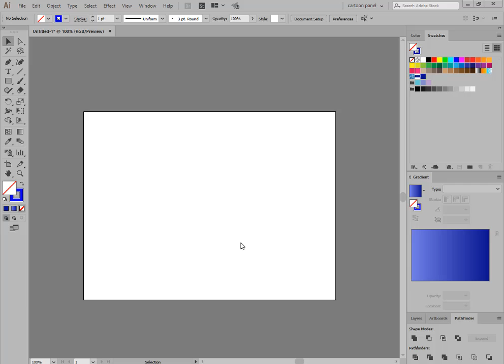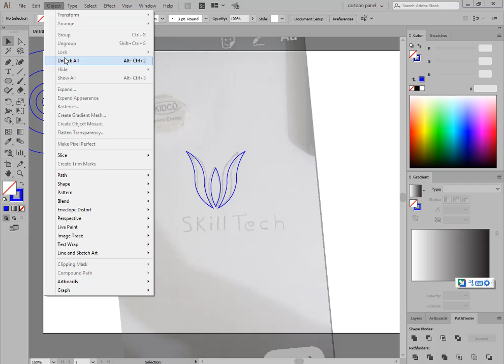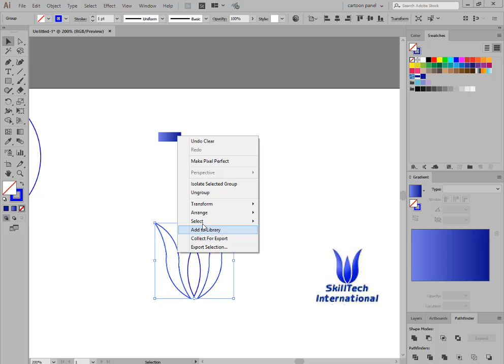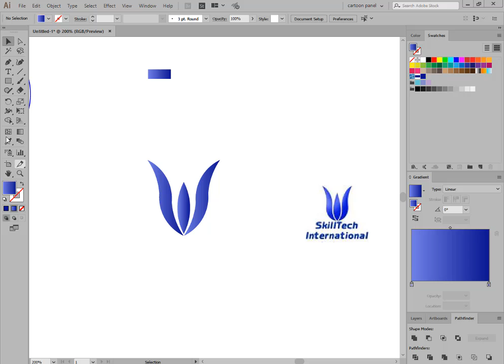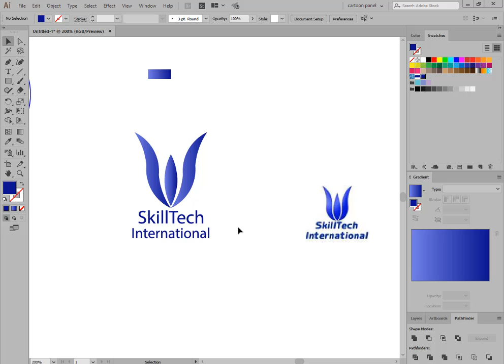How to Create a Logo in Adobe Illustrator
How to Create a Logo in Adobe Illustrator | skill tech logo design

Hey guys,wellcome bak to my channel Today I will be presenting the How to Create a Logo in Adobe Illustrator | skill tech logo design
adobe cc tutorials

Thank You For Your Attention i hope i helped you with this video

Channel Link